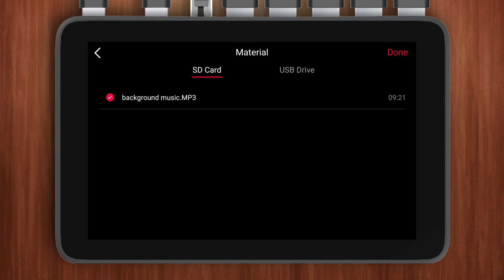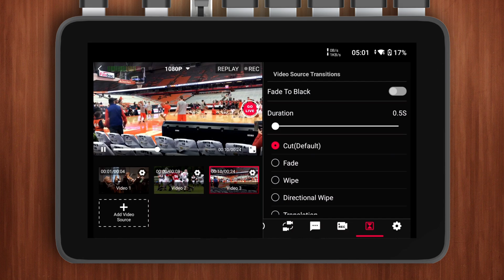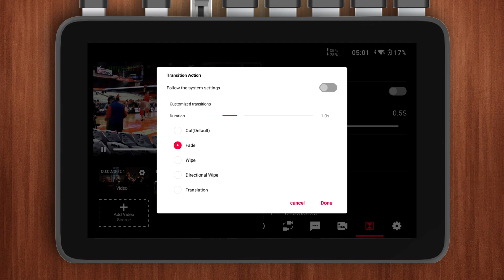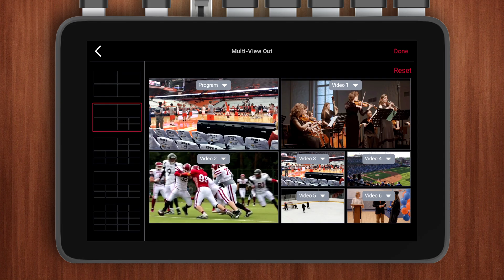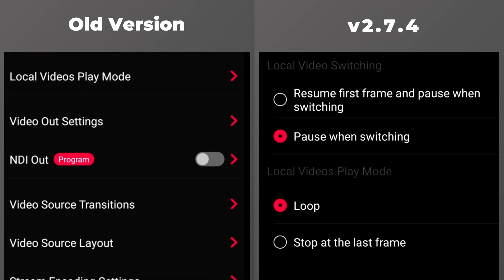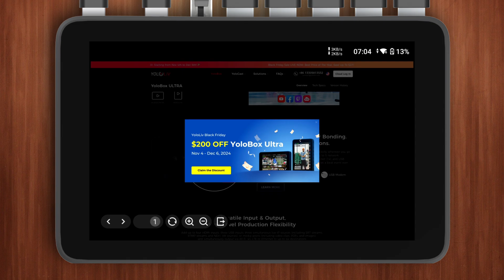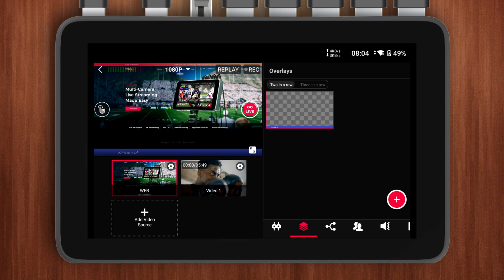Background Music & Multi-View Out & Web Page Source & YoloDeck on YoloBox Ultra v2.7.4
In this video, I'm going to walk you through the updates in YoloBox Ultra v2.7.4 and show you how to use these new features.

❗️Please note that after the challenges with the previous version, we took the time to reflect and review the root causes of those issues. For this update, we’ve adopted a phased rollout with gray testing, taking a slower and more cautious approach. As a result, the update channel is not yet available for some users' devices. We kindly ask for your patience and understanding—thank you! 🙇

Timestamps:
0:00 Background Music
0:57 Video Source Duplication
1:29 Individual Transition
2:17 Multi-View Out
3:25 Recording While Streaming
4:07 Settings Adujustment
4:44 Web Page Source
5:30 YoloDeck Update
5:57 Others

Follow @YoloLivTech on Facebook, Instagram, Twitter and LinkedIn.